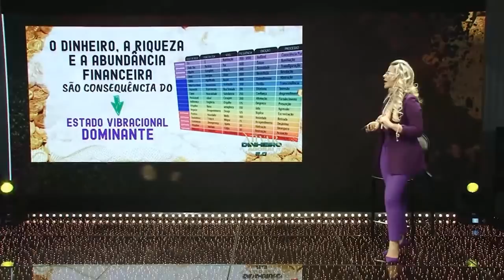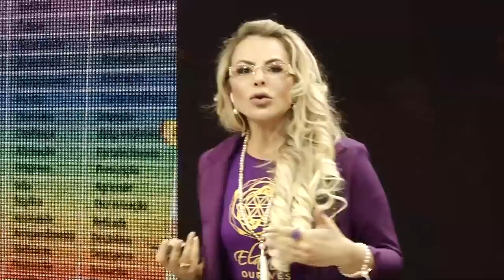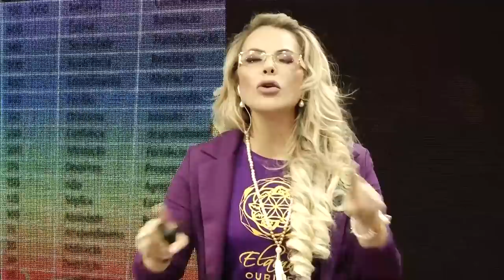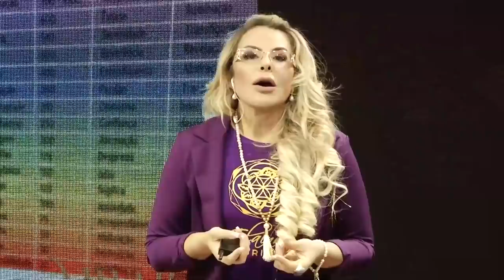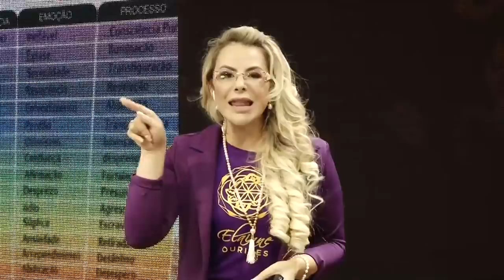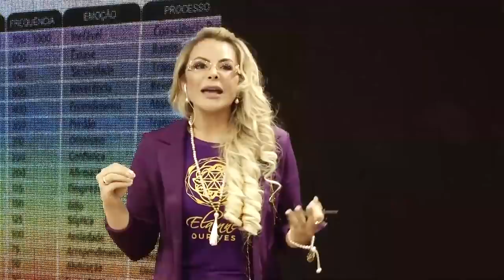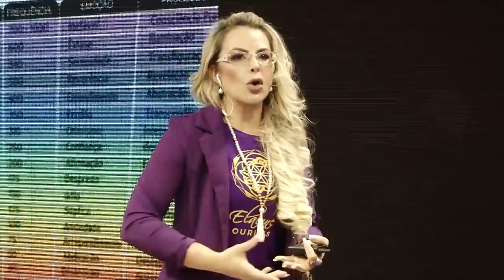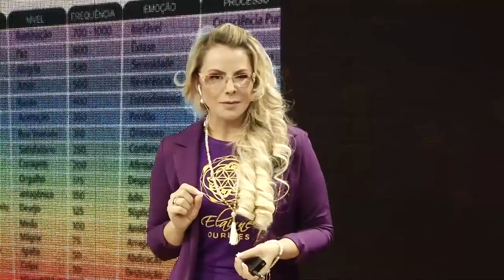QUAL FREQUÊNCIA VOCÊ ESTÁ VIBRANDO? - | Elainne Ourives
ALEGRIA! ALEGRIA!

Quanto dinheiro você tem na sua conta? Quanto dinheiro você GANHA em um mês?

Essa pergunta está relacionada a outra: o quanto está se divertindo com o que você faz?

Qual a frequência da PROSPERIDADE?

Descobriu qual é? Conta para mim nos comentários!!!

Você sabia que existem 8 SABOTADORES de prosperidade? Acesse o link e saiba quais são eles

Quer saber mais sobre as CHAVES para COCRIAR e MAGNETIZAR dinheiro na sua vida?